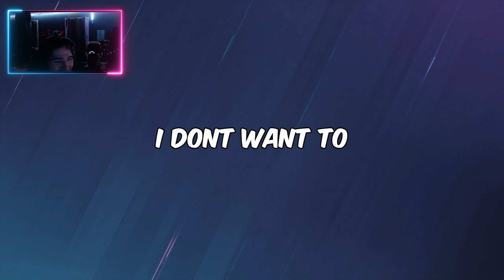The Weirdest Siege Session Of All Time!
Welcome back to another brand new video!!!
Back again with another Rainbow Six Siege Funny Moments!
Follow the Tiktok,Twitter and Twitch for all day Eclipse!